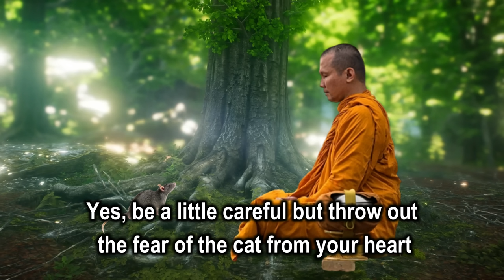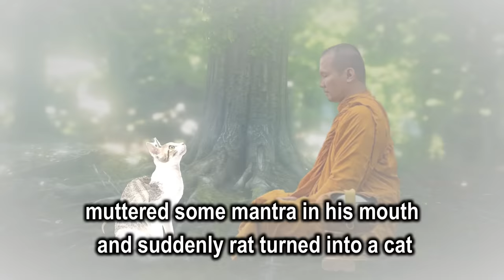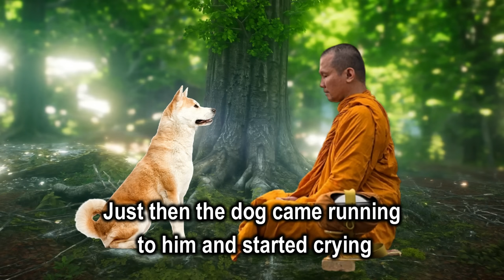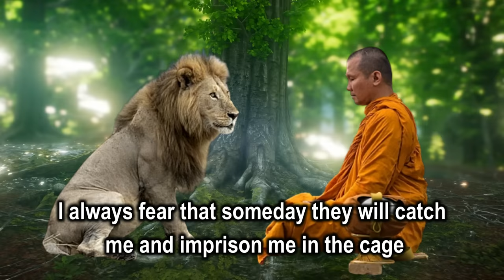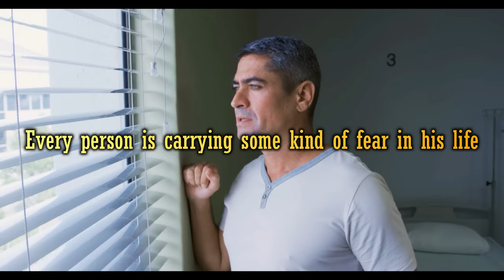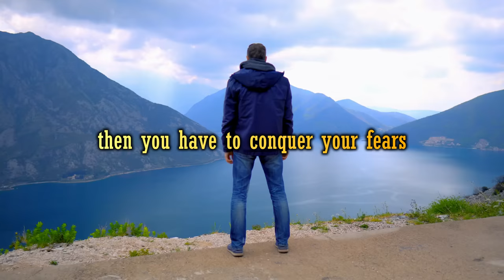HOW TO OVERCOME YOUR FEAR AND BECOME FEARLESS | Buddhist monk and mouse story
A Buddhist story of a monk and a mouse which can teach you how to overcome your fear and become fearless. This short motivational story can change your life and teach you some important life lesson. Watch this short inspirational story and share with your family and friends.